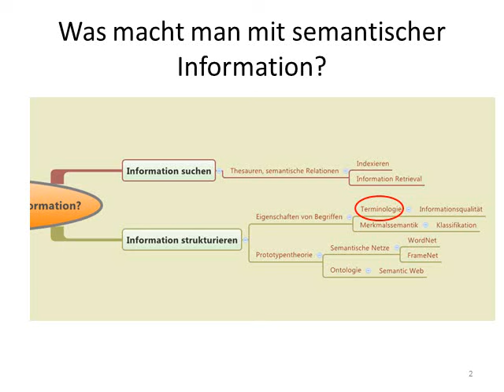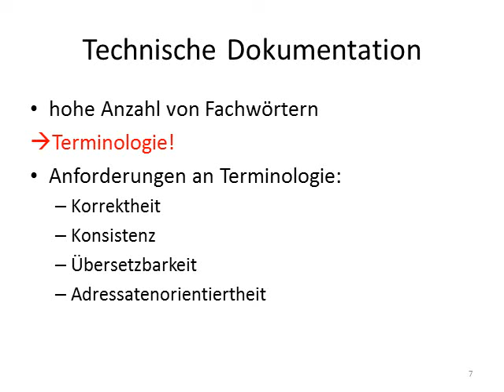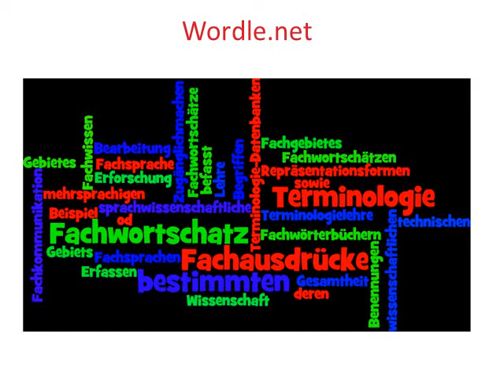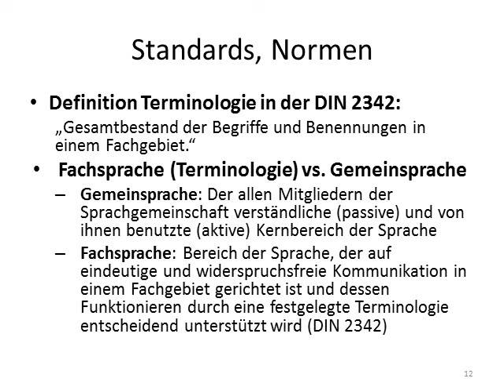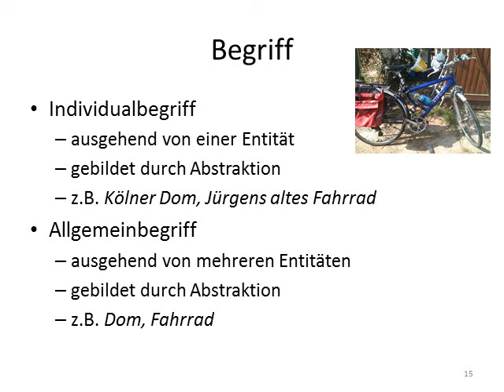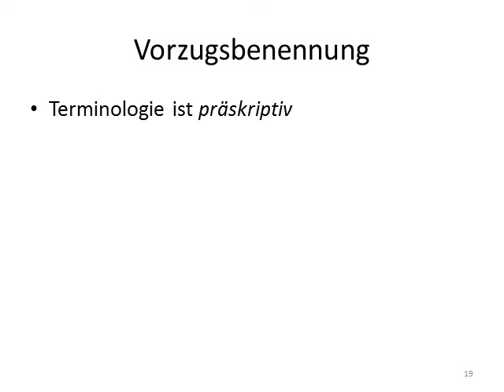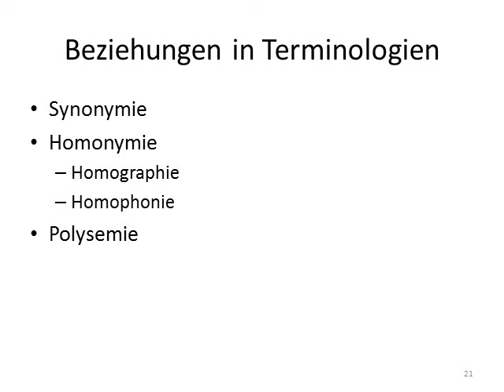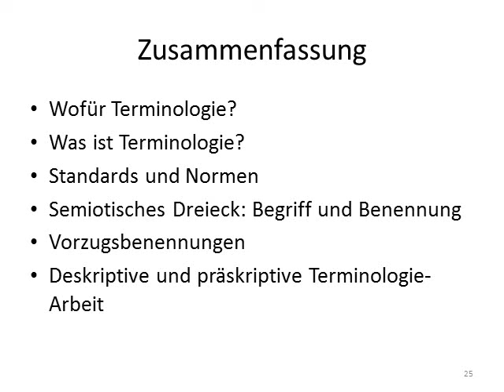01a Terminologie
Lehrvideo zum Thema Terminologie - 1. Teil